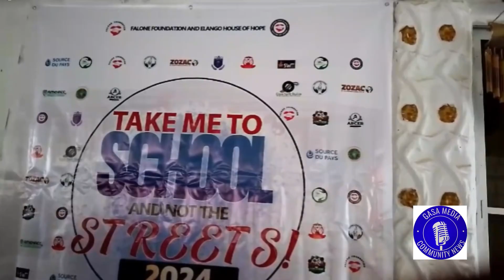Back to school campaign by Falone Foundation supported by Chief Edward Nganje, Upper Muea